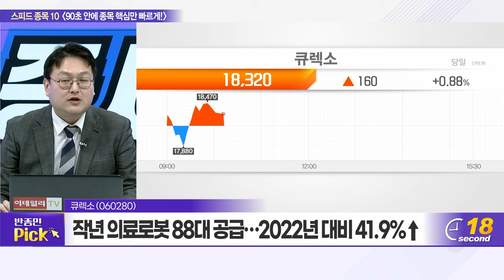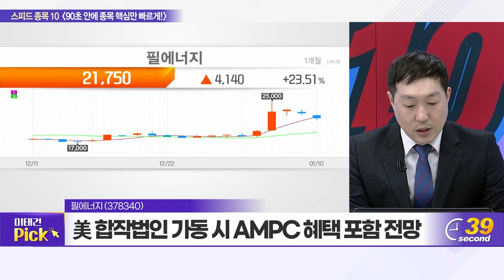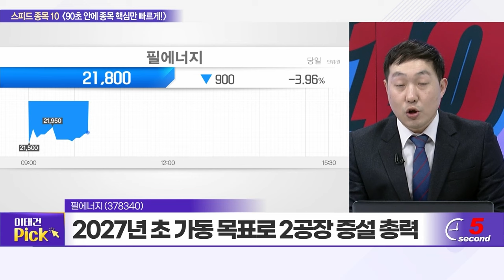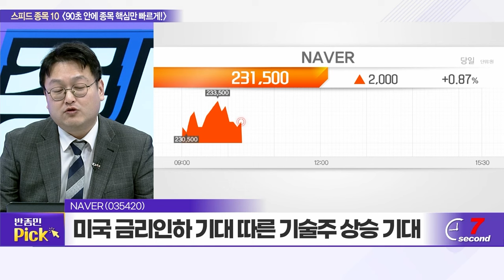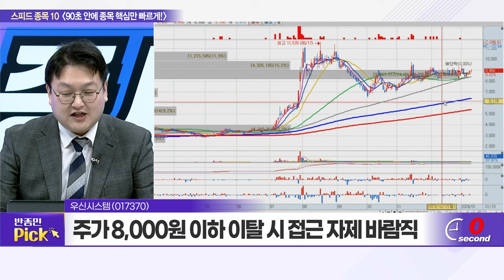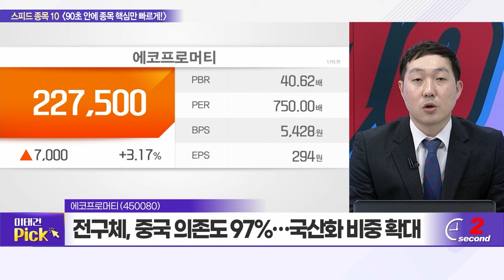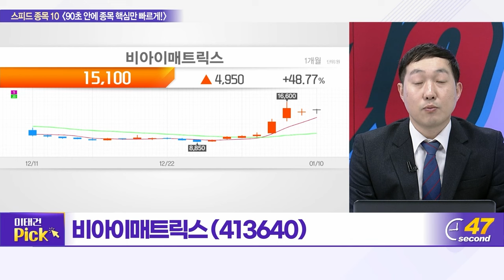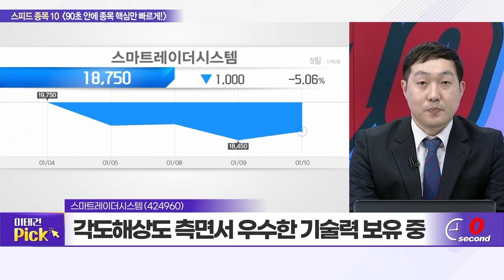큐렉소, 필에너지, 드림시큐리티, 폴라리스오피스, NAVER, 에코프로머티, 우신시스템, 비아이매트릭스, 피엔에이치테크, 스마트레이더시스템_스피드 종목 10 (20240110)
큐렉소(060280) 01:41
드림시큐리티(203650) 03:55
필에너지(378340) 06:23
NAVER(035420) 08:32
폴라리스오피스(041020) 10:28
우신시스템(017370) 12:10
에코프로머티(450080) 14:02
피엔에이치테크(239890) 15:43
비아이매트릭스(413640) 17:35
스마트레이더시스템(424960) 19:26